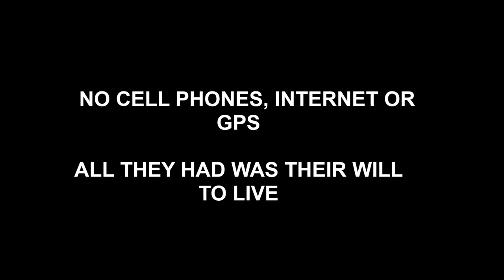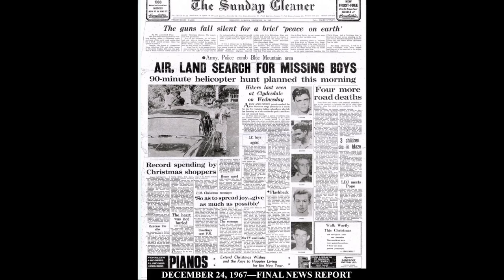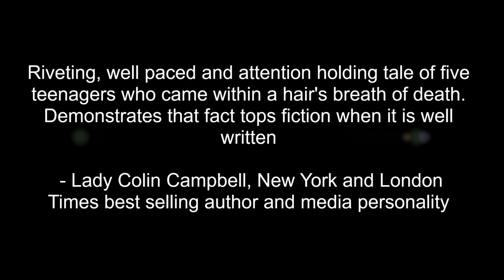IF I'M NOT BACK BY WEDNESDAY TRAILER Produced by Philip G Haddad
Now Available- COLOUR BOOKS Hard/Soft covers Hard Cover , Paperback and e-books Preview of the true story that would make headlines and test the character of five boys as they faced down death on their way to manhood. Using eyewitness accounts, maps and never-before-seen photographs taken during the actual ordeal, the author tracks the action from an innocent plan hatched during Christmas break to the dramatic, last-ditch efforts to rescue the boys.